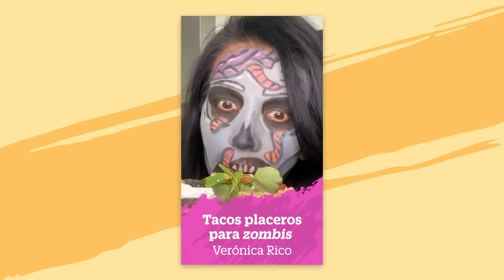Recetas de ultratumba: Sopa de médula, tacos con gusano rojo de maguey (chinicuil) y olla podrida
Llegó la época más espeluznante del año y en Larousse Cocina nos retamos a preparar algunos platillos que les encantarían a los del más allá.

Si se te quitó el miedo con la Salsa martajada con jumiles que preparó la editoria Vero Rico para acompañar sus tacos, aquí nos dejó la receta